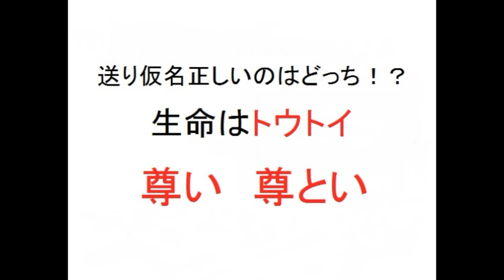【ネプリーグ風！？】②漢字の送り仮名正しいのはどっち！？②漢検４級レベル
ネプリーグ風の漢字の送り仮名問題です。
２択クイズです。ボーナスステージで出る問題ですね。

中学１年生、中学２年生、中学３年生のテスト練習に。
小学生・中学生・高校生・大学生・社会人
しい、おこなう、確かめる、表す、組合せ、形容詞、名詞、
片仮名、簡単、予想